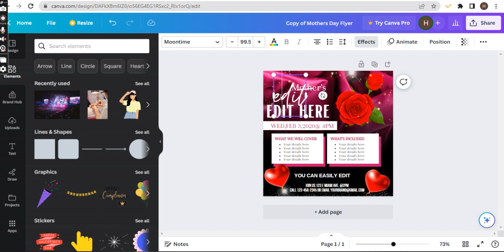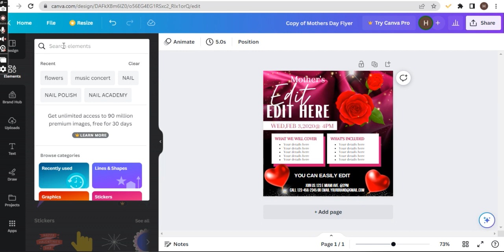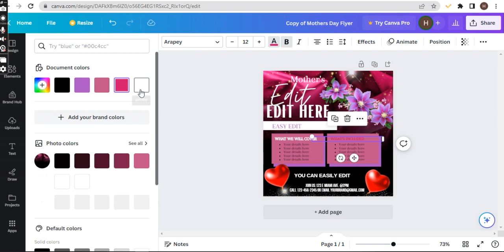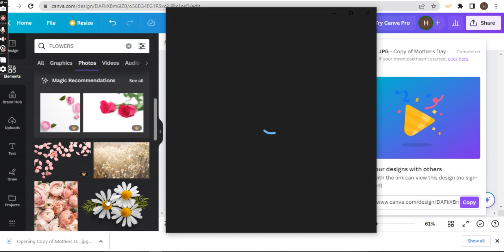Mothers Day Flyer, Canva Template.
The Mother's Day Flyer Canva Template is the perfect tool for DIY social media marketing. This fully customizable template allows you to easily promote your special Mother's Day offers on social media platforms such as Facebook, Instagram, and Twitter. With a professional design, this template is sure to grab the attention of potential customers and showcase your offers in an attractive way. The template is easily editable on Canva and can be customized to match your brand's colors and style. Whether you're promoting a special package, a sale, or a promotion, this template has a space for all your Mother's Day offers. Increase your sales and attract customers with the Mother's Day Flyer Canva Template.